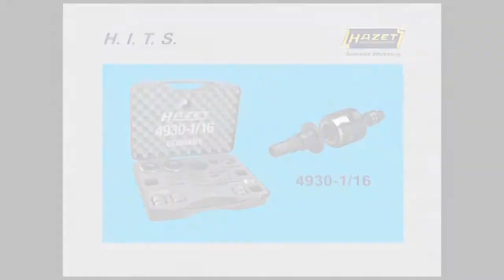HAZET Radlager-Werkzeug (ohne innenliegenden Sicherungsring)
Das HAZET Radlager-Werkzeug ist bestimmt für den Radlagerwechsel im eingebauten Zustand. Der Federbeinausbau sowie zusätzliche Sturzeinstellung entfallen.

- Reduzierring 4930-6 für VW-Polo C und PEUGEOT 106 in Verbindung mit Gehäuse
  4930-720